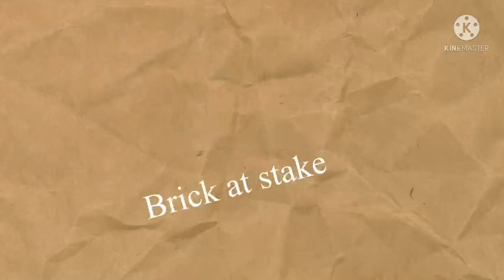Bfri 15: A mining Journey